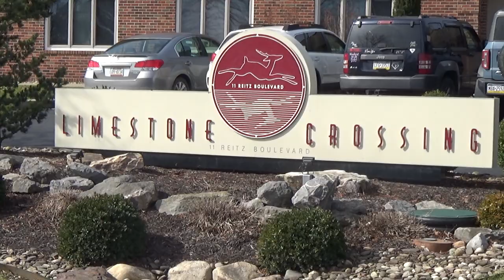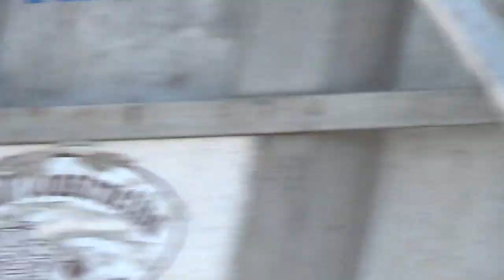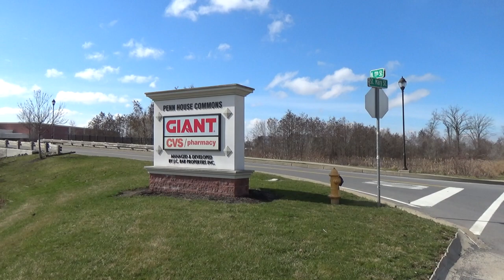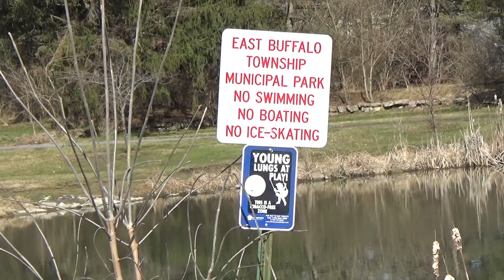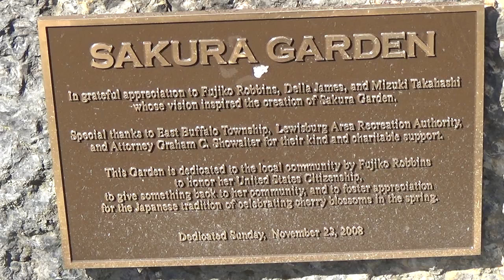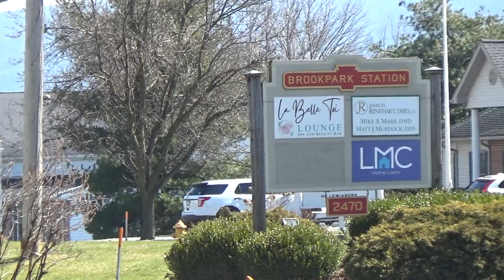Walking in Lewisburg, PA (03/08/2024)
I needed to check that my old camcorder (a 2016 Sony HDR-CX675) still had a battery that'll last long enough to cover the entire eclipse next month, so I decided to use it to film a walk through west Lewisburg.